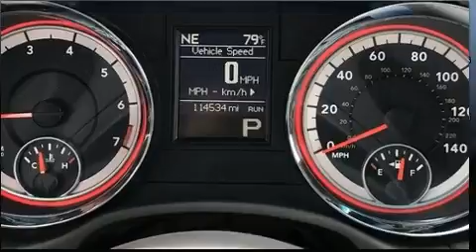2013 Dodge Durango SXT in Cottonwood, AZ 86326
Oxendale Chrysler Dodge Jeep Ram

You can expect a lot from the 2013 Dodge Durango. A 3.6 liter V-6 engine pairs with a sophisticated 5 speed automatic transmission, and for added security, dynamic Stability Control supplements the drivetrain. Dodge prioritized practicality, efficiency, and style by including: a tachometer, adjustable headrests in all seating positions, fully automatic headlights, telescoping steering wheel, power windows, remote keyless entry, and more. Dodge ensures the safety and security of its passengers with equipment such as: dual front impact airbags, head curtain airbags, traction control, brake assist, anti-whiplash front head restraints, a panic alarm, and 4 wheel disc brakes with ABS. Our team is professional, and we offer a no-pressure environment. We'd be happy to answer any questions that you may have.